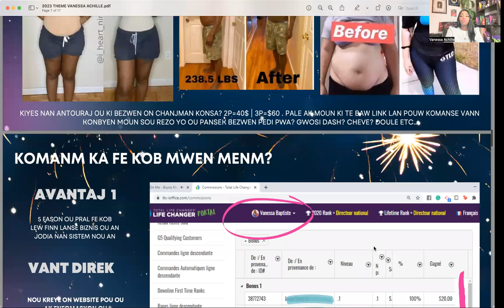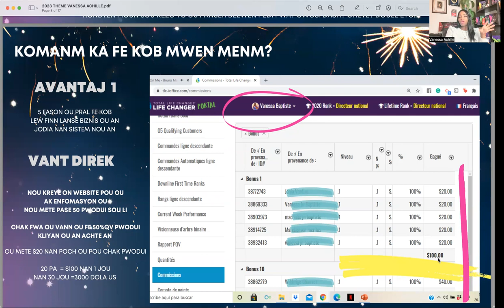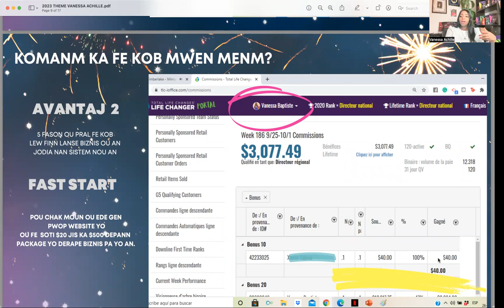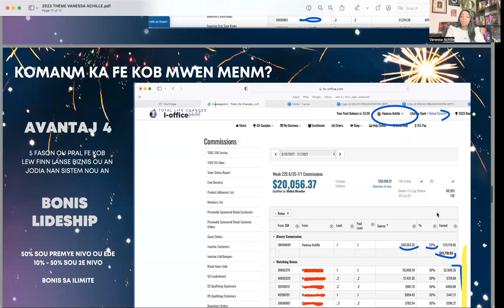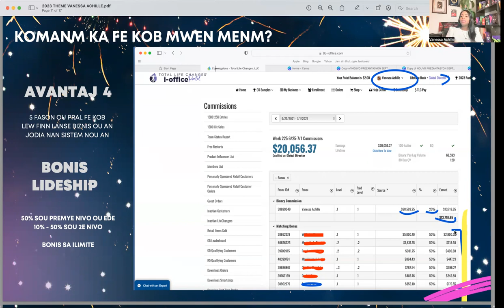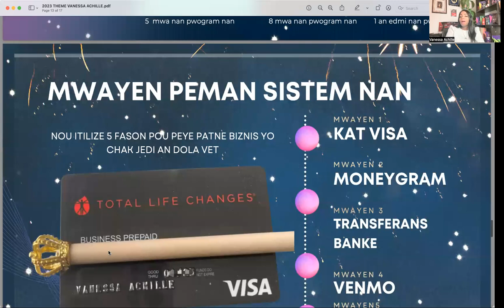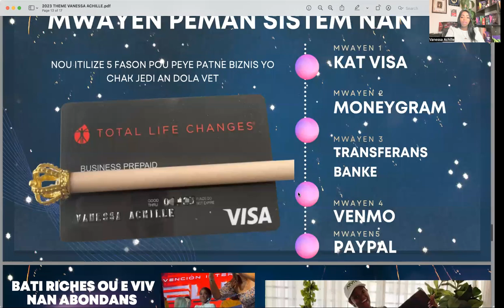OPOTINITE FINANSYE POUW KREYE BIZNIS OU E BATI RICHES OU AN 2023 a ak Madame Vanessa Achille